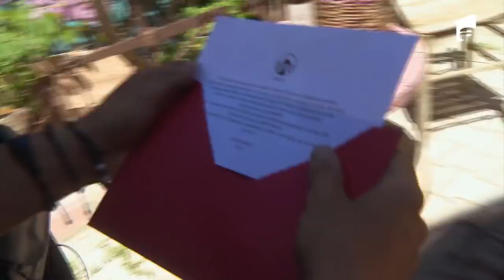Concurenții Asia Express au fost invitați să bea ceai de trandafiri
În ediția 13 din sezonul 4 Asia Express, cele trei echipe care au intrat în Cursa pentru Ultima Șansă au plecat pe urmele lui Miss Trandafir, însă înainte de a o cunoaște au de îndeplinit mai multe misiuni.